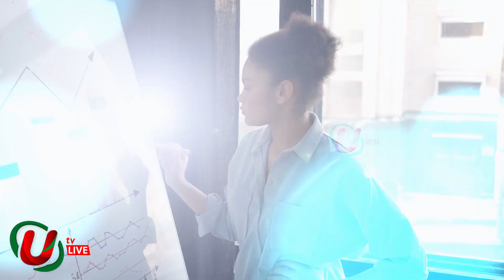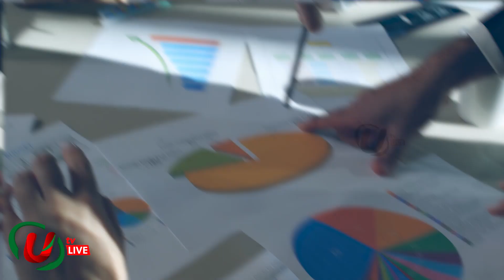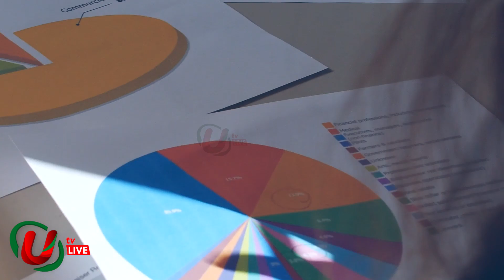উদ্যোক্তারা ঘন্টা নয় মিনিট হিসেব করে কিভাবে কাজ করে। Motivational Video । UTV Live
উদ্যোক্তারা ঘন্টা নয় মিনিট হিসেব করে কিভাবে কাজ করে। Motivational Video.